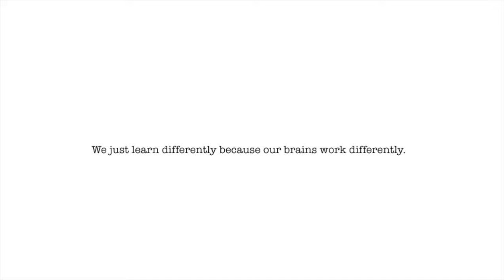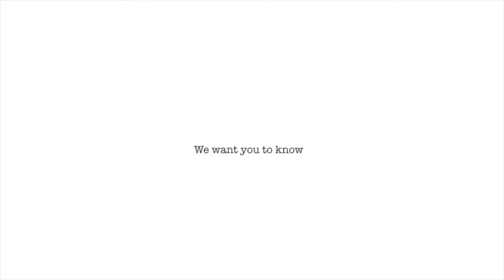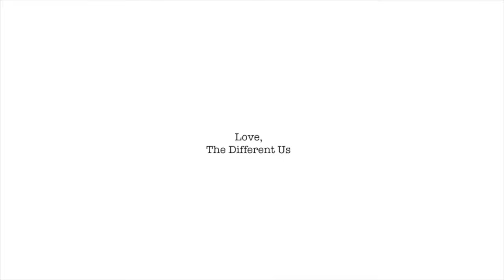Voices from the Ones Who Struggle to Learn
Students with learning difficulties can learn too, as long as they are taught the way they learn. With the appropriate help and support, they can be capable of great things too.